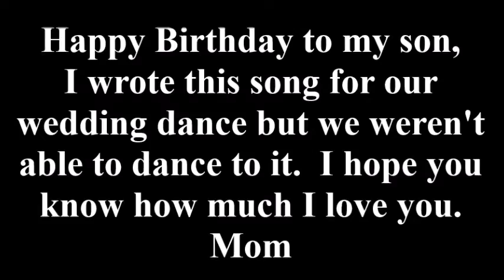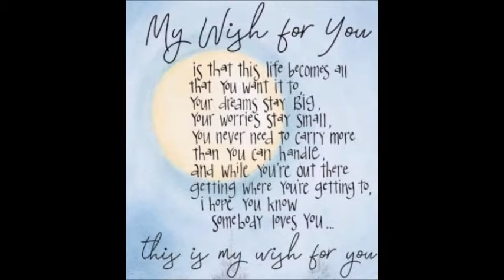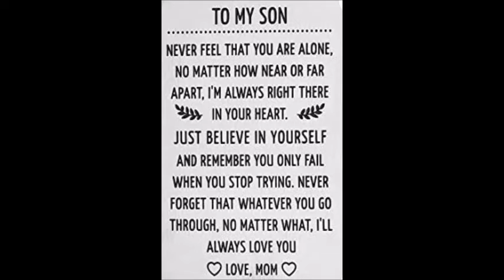7 12 2021 Nick Birthday Video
Happy Birthday to my son, I wrote this song for our wedding dance but we weren't able to dance to it.  I hope you know how much I love you.
Mom